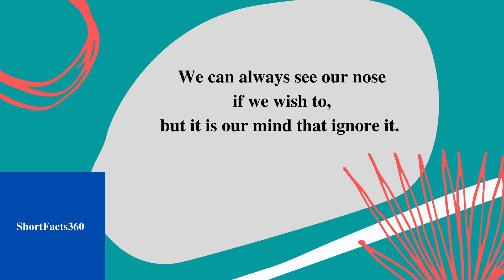See Your Nose II Short Facts360 # 320 II